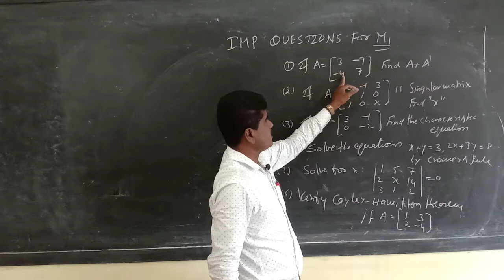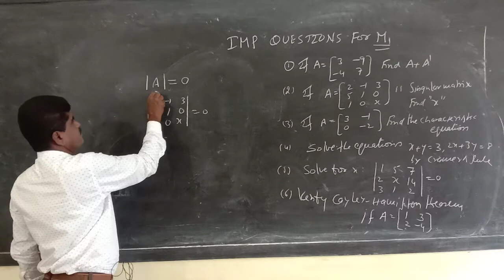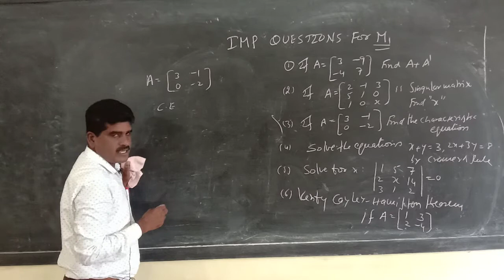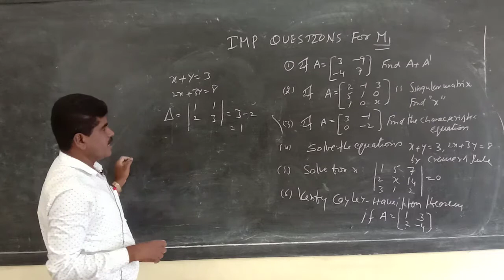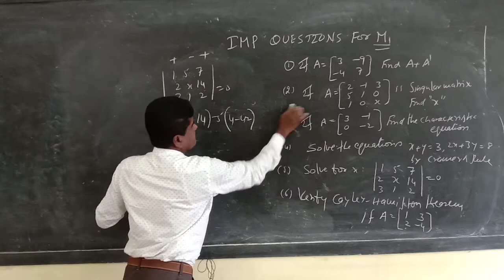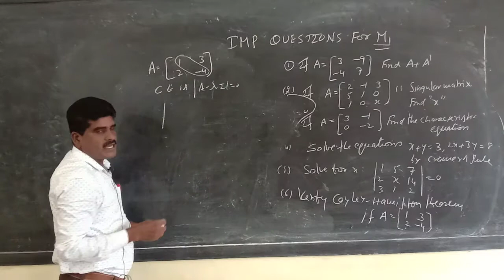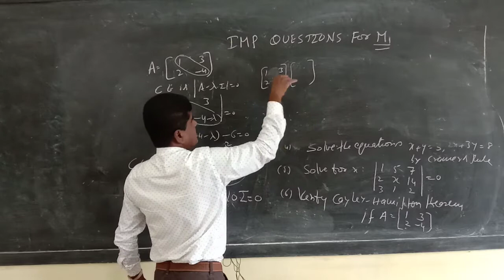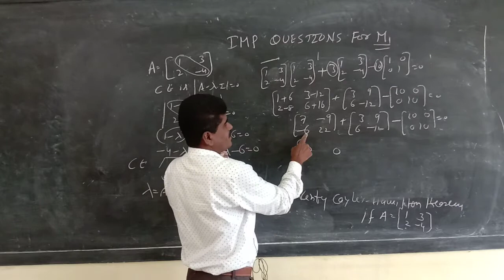FOR M1;;;DIPLOMA ENGINEERING/APPLIED MATHS STUDENTS